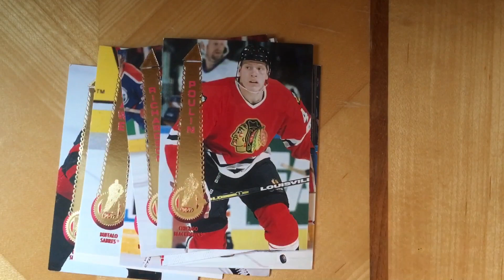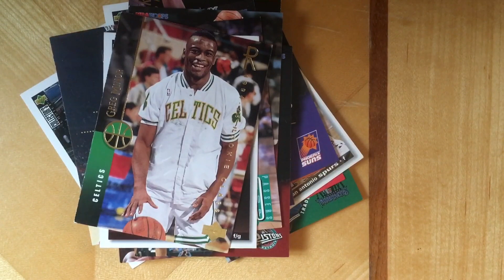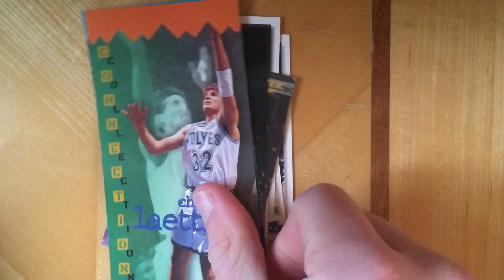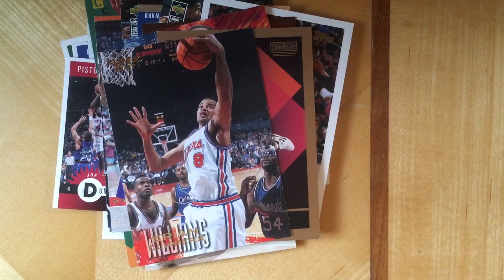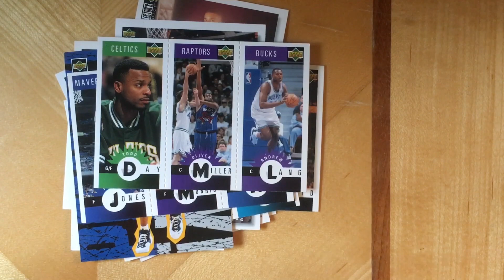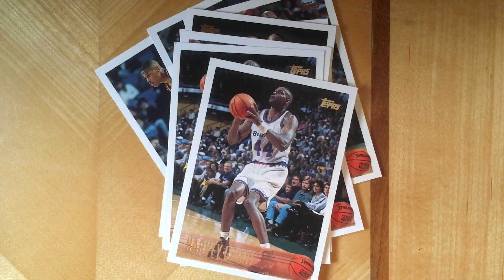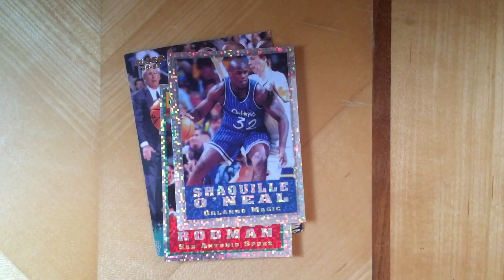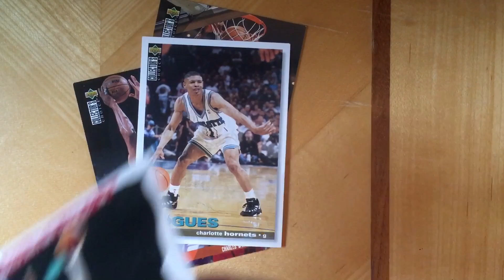INSANE 90’s Basketball Card Find!!!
in this video we look at some of the basketball cards which I acquired from a chirty shop I show and explain some random but amazing things which you can find if you go charity shopping and how I love finding crazy things you can also find.